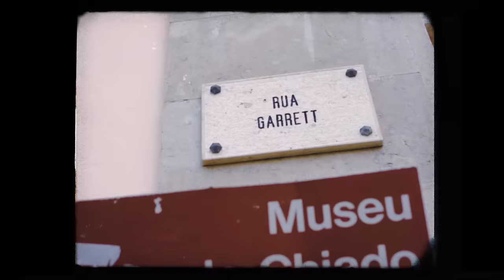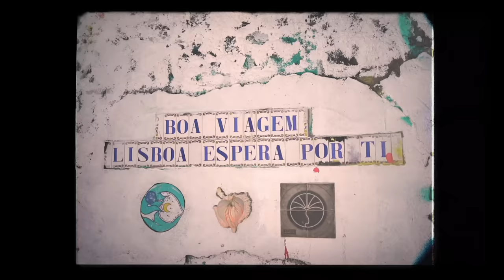Nena - portas do sol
produção e arranjos: João Só
voz e coros: Nena
guitarra acústica, guitarra elétrica, baixo, percussão, teclados: João Só
guitarra Acústica: Phelippe Ferreira
teclados: João Ferreira Gomes
bateria: Miguel Casais

:: vídeo ::

conceito: Nena
realização e montagem: Teresa de Almeida
direcção de fotografia: Tiago Ferreira
assistente de produção: Madalena Malveiro

:: letra ::

Não me dás um sinal
Vou pela marginal a olhar pro rio

Ouço a rádio a dar
E está a tocar, o que nos uniu
Passo pelo Chiado,
História em todo lado, o que tremeu
Um dia meu amado
Agora passado, no Rossio

Quer tu esqueças ou guardes
Mais cedo ou mais tarde
vais te lembrar

Que fomos como Lisboa
E se isto não soa
Bem então não sei
O que mais irá
O que mais virá

Vimos esta paisagem
Como uma miragem, mas não foi

Ali no miradouro
Das portas do Sol
Um “nós” surgiu

Canto agora em Sintra, e mesmo que minta
Diz se aí
Que esta frase que digo, de coração partido,
É pra ti

vais te lembrar

E tu estás cá ou estás fora
Um antes no agora
Em postal

Diz ”não gostes  de alguém,
Que sonha pra além de Portugal”

vais te lembrar